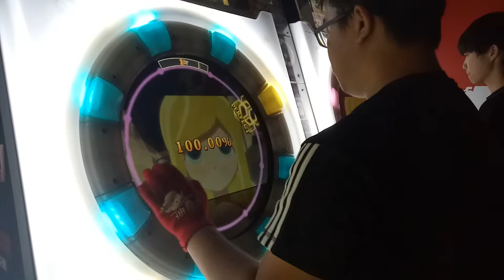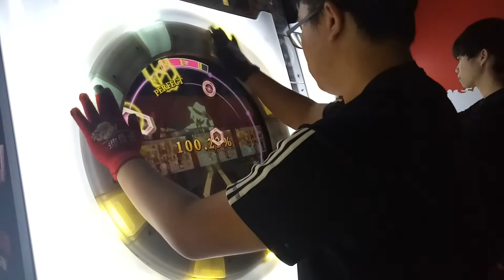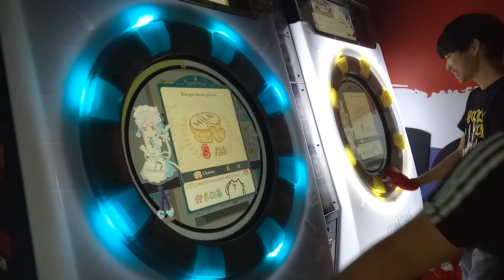【AP+】MaiMai マリアをはげませ MASTER 100.26% 手元參考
清譜完全初見AP 而且還理論 打完整個愣住 然後笑爆